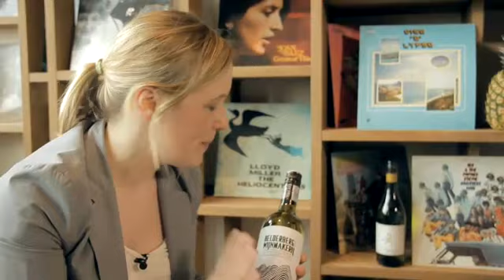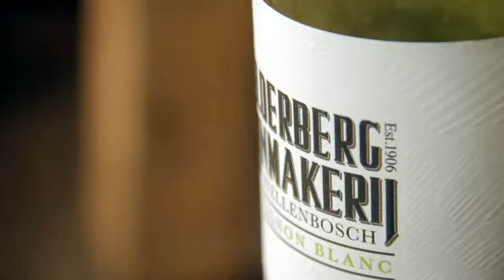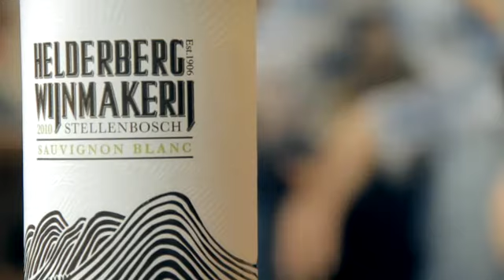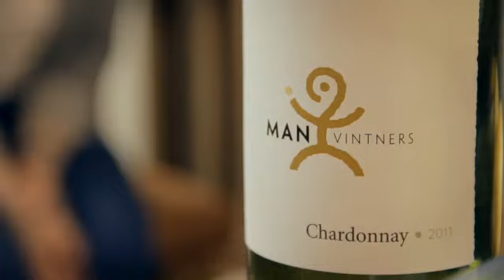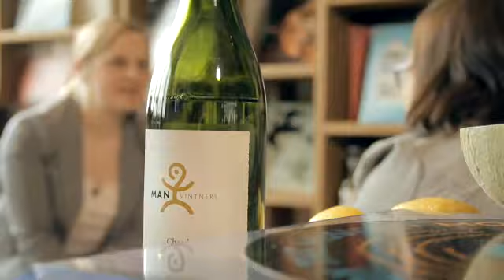Video #187 Max und Matze von der Radio Energy Toastshow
Die beiden Kult-Moderatoren verkosten unsere neuen Weißweine und lernen wie man professionell Wein probiert.
0:01-1:00 Welche Aromen kann man in Wein erkennen?
1:01-5:03 2010 Helderberg Sauvignon Blanc, Stellenbosch, Südafrika
5:04-9:09 2011 Man Vintners, Chardonnay, Coastel Region, Südafrika